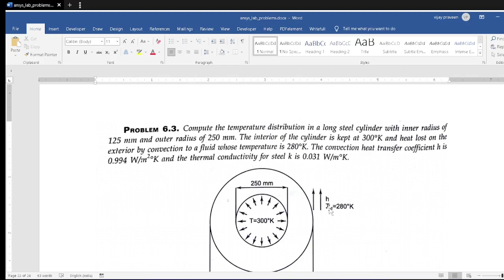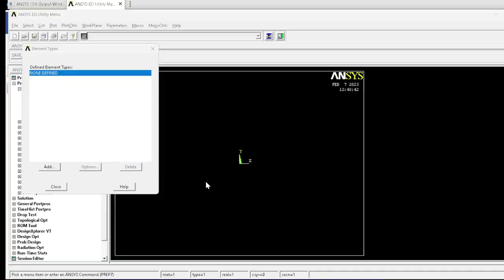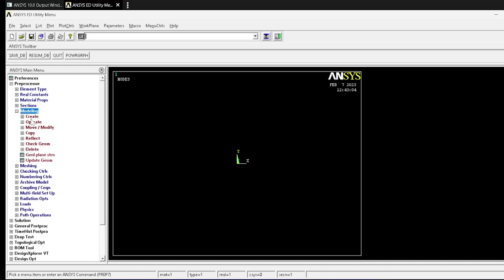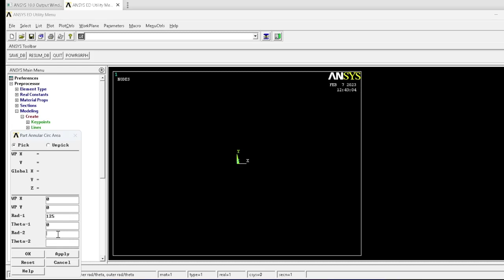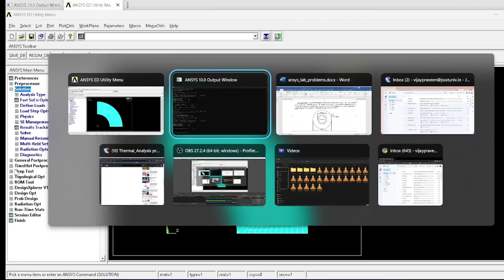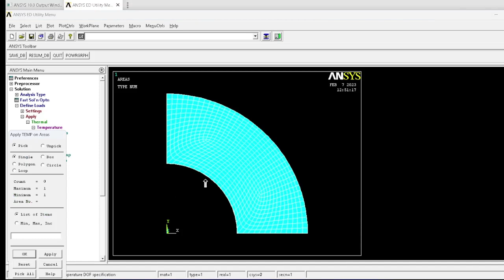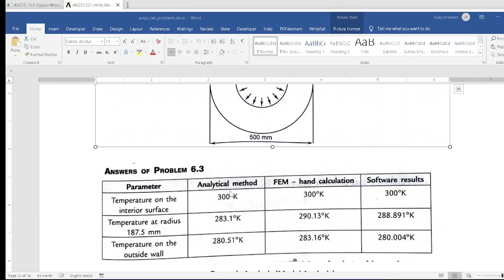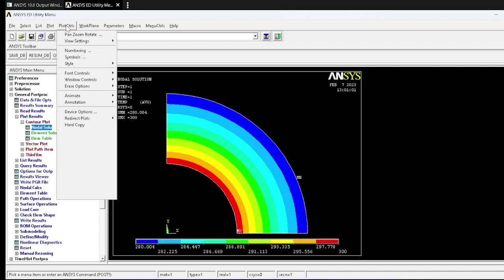lab !2D thermal Cylinder Analysis using ANSYS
This video shows you how to analyze 2D thermal  problems in Ansys Mechanical APDL